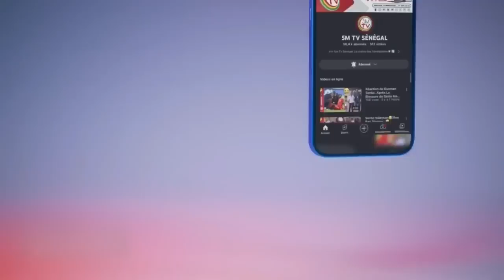Mbir Yangay Doy waar Nak..😭😭